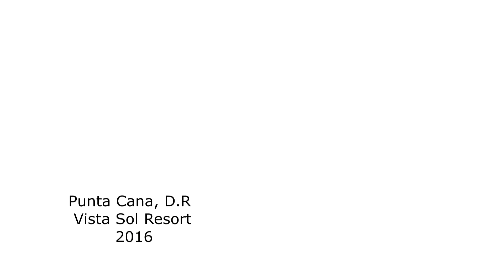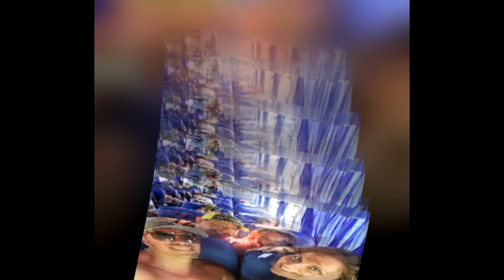PuntaCana2016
Punta Cana, Vista Sol 2016